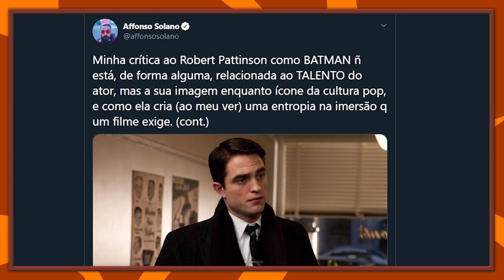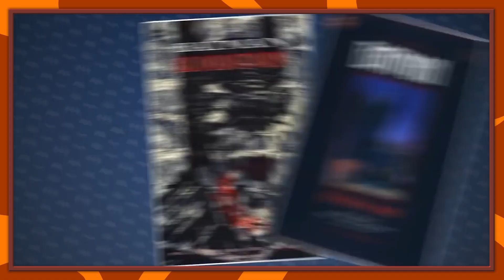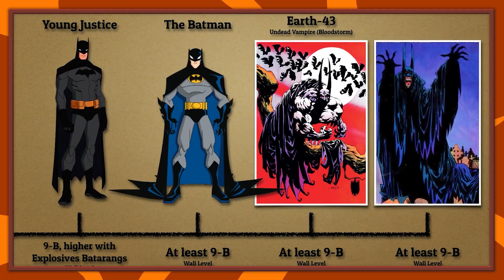Batman Pattinson e o abuso da DC! | MRG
No MRG de hoje, os detetives Affonso Solano, Didi Braguinha e Beto Duque Estrada discutem o trailer do The Batman, revelado durante o DC FanDome, e a infame “entropia na imersão ao personagem” na escolha de Robert Pattison para interpretar o morcego justiceiro de Gotham City. Afinal, o ator a interpretar Bruce Wayne deve ter cara de psicopata, ou o personagem é o inverso disso?

EDIÇÃO: Gaveta Filmes